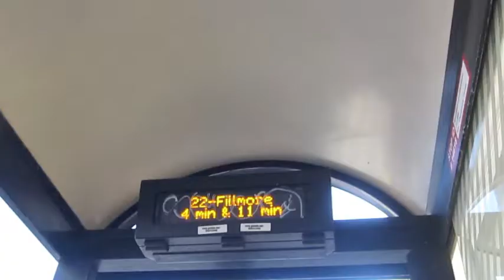Going to Dolores Park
A vlog of my roommates and I going to Dolores Park in San Francisco to have a picnic. I film us waiting for the bus, taking it and then walking to the park. Then my friends and I just chilled and ate a ton of food :)